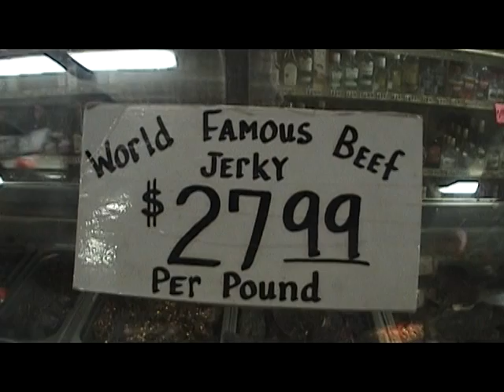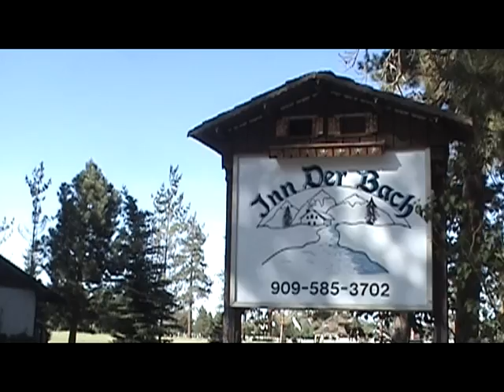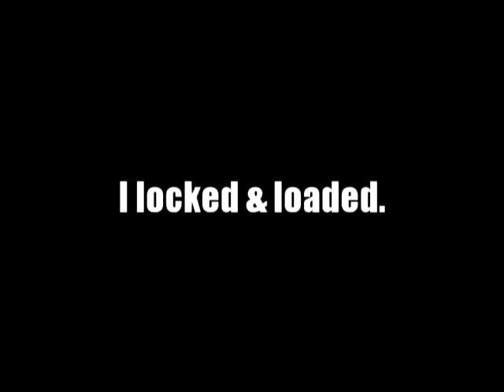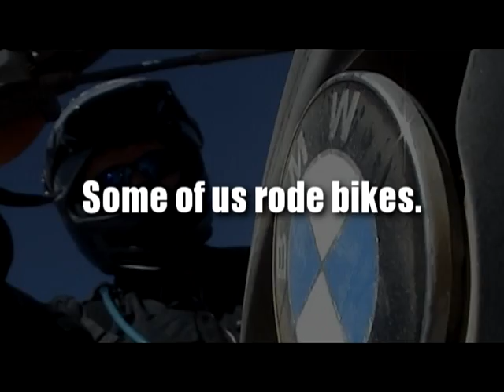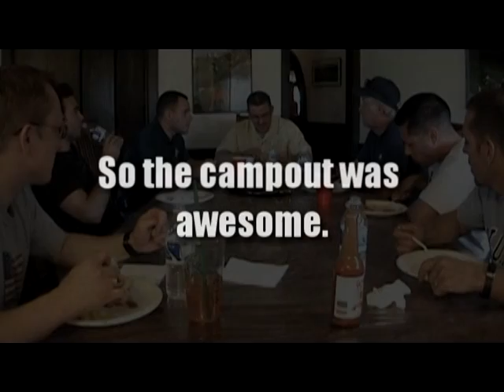2007 - Campout 2k7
Canyon Ridge Baptist Church